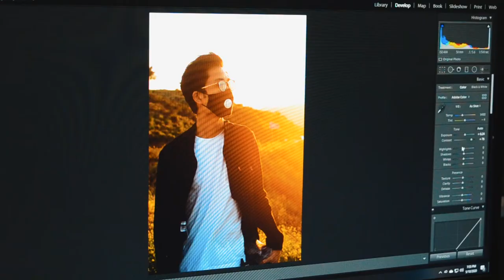California State University, Northridge - Engineering Student